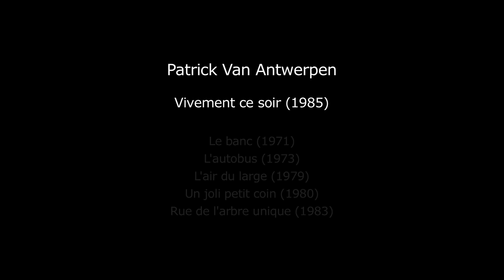TRAILER Vivement ce soir (Patrick Van Antwerpen - 1985)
Only feature film by Patrick Van Antwerpen in which a day in a supermarket in the Brussels region is observed. The story of this day's little events, both comic and touching, provides the general framework of the film. The situations which are conveyed through an accumulation of quick, light touches, highlight some of the ways we behave in connection with food, the repetitive element in our gestures and movements in this everyday, enclosed world which is so familiar.